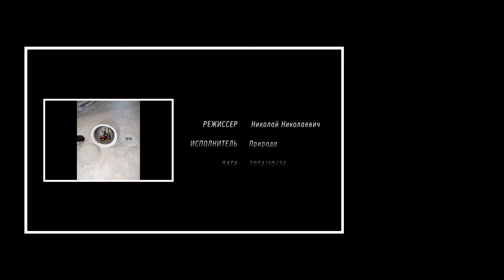🙂🏕️👯БЕЛАРУСКАЯ ДЕРЕВЕНЬКА В ОКТЯБРЕ. РАЗБИРАЕМ, СОБИРАЕМ, ЕДЕМ ЗА ХЛЕБОМ. ЖИЗНЬ КИПИТ ЕТАТЬ. ВИДЗЫ 😆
Беларусь, Октябрь, Браславские озера и "Сделай сам". Наши люди на Такси в булочную.. ЕЗДЯТ! 🙂беларуская браславщина видзы#